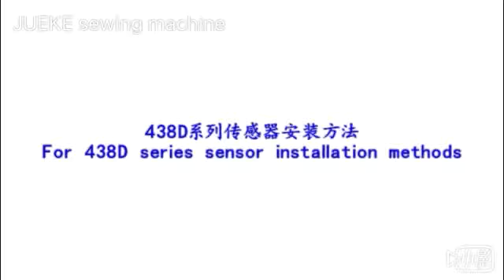JUEKE SEWING MACHINE - For 1903 and 438 button sewing machine series sensor installation methods